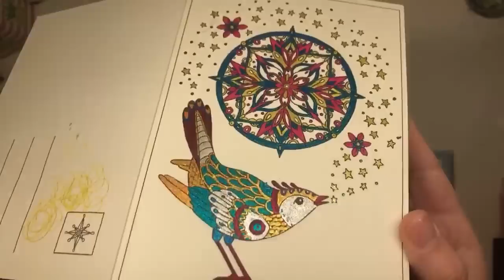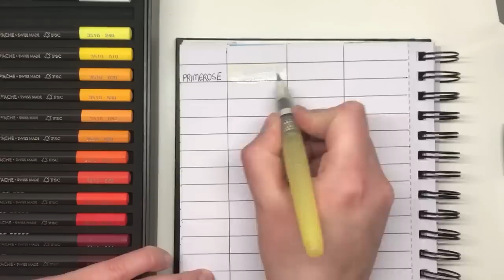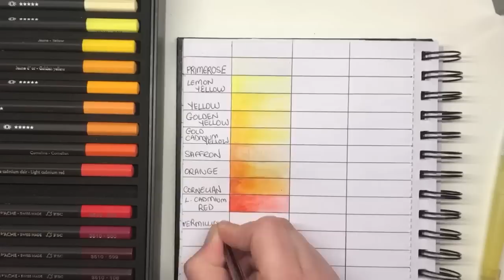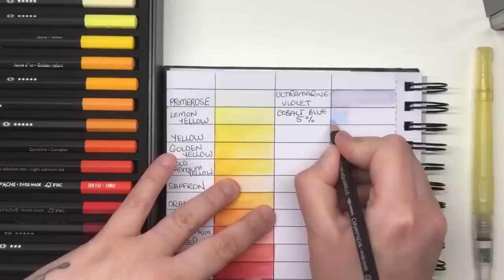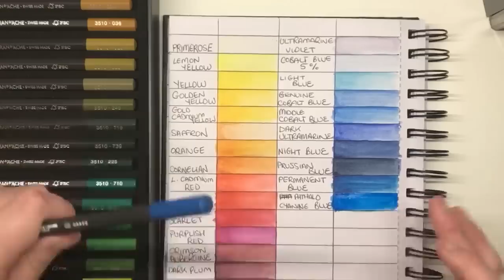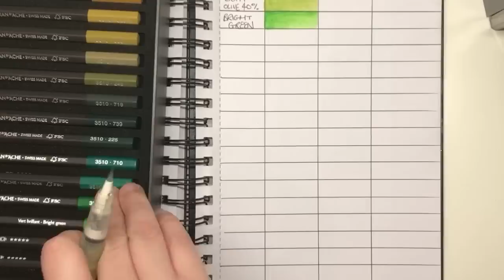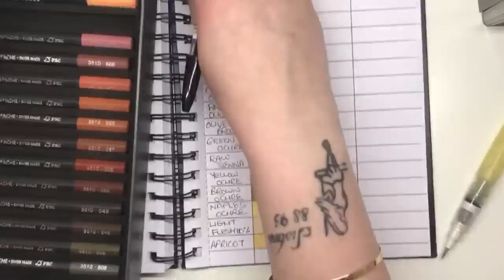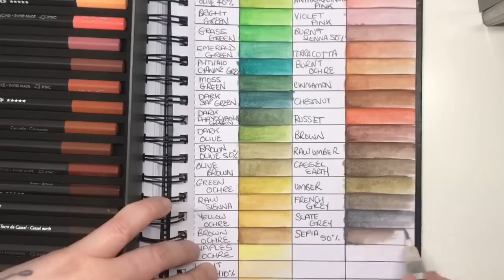Livestream: Watch Me Swatch Caran D’Ache Museum Aquarelle Pencils + Happy Mail